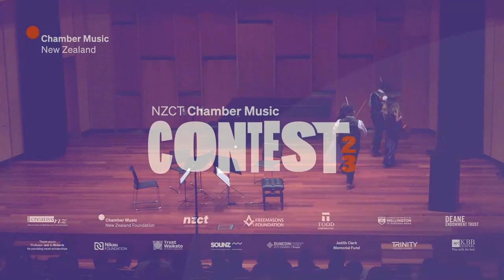2023 NZCT Chamber Music Contest Finals, 5 August, Christchurch - The Hillbillies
The Hillbillies - Wellington
Ludwig van Beethoven | String Quartet Op 18, No 4, mvt I
Erwin Schulhoff | Five Pieces for String Quartet, mvts II & III
Xavier Ngaro, violin
Catherine Harrison, violin
Ryo Sribunwongsa, viola
Gemma Maurice, cello